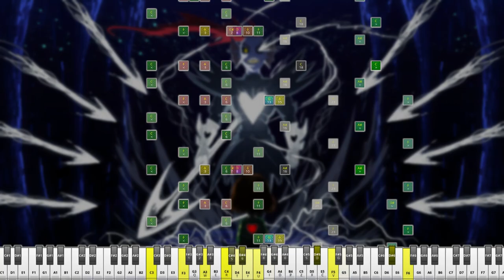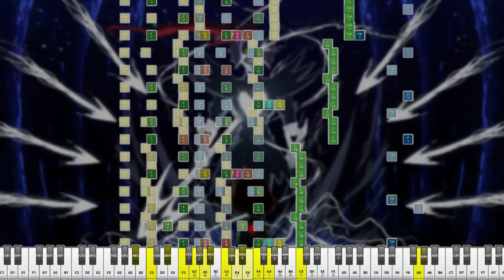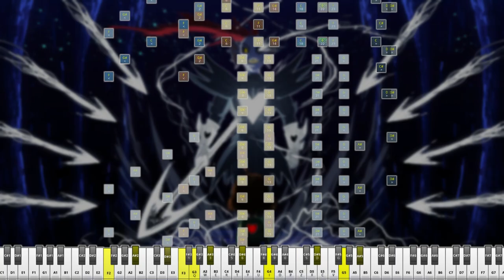Battle Againist a True Hero (Undyne The Undying Theme) ON MINECRAFT [DOWNLOAD NBS ON DESCRIPTION]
my computer's productivity goes brrrr.
A week ago I posted a survey which song to cover and you have chosen this one. And here we are! Nice cover with FPS drops at the end xd.
Anyways. I hope you'll enjoy ;)